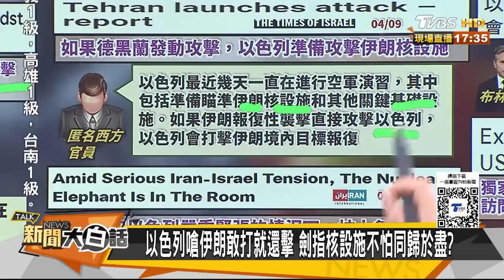伊朗土耳其開始報復以色列 陸拋美債金油飆漲中東失控 新聞大白話